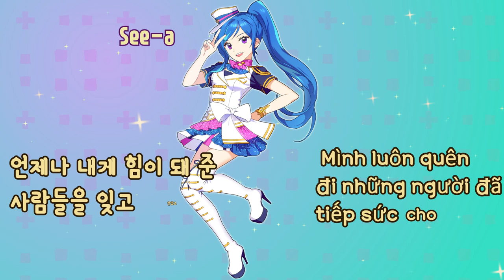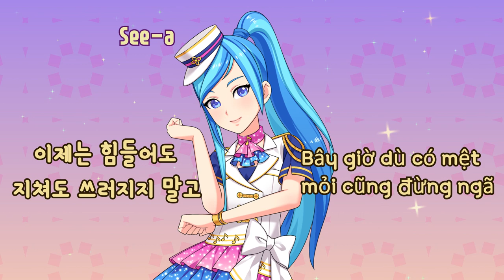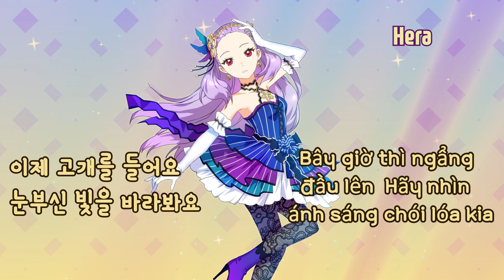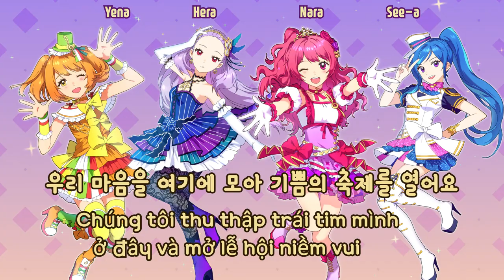Melody(H.O.T / SM) - HOPE (Lyrics Vietnam language)